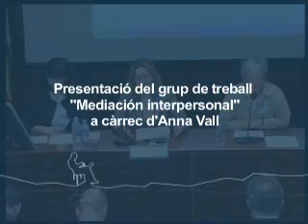Anna Vall - Mediación interpersonal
Presentación del grupo de trabajo "Mediación interpersonal" a cargo de Anna Vall, en el marco del segundo encuentro sobre Conflictos, Conflictología y Paz, organizado por el Campus per la Pau de la Universitat Oberta de Catalunya. Barcelona, 29 de octubre de 2008